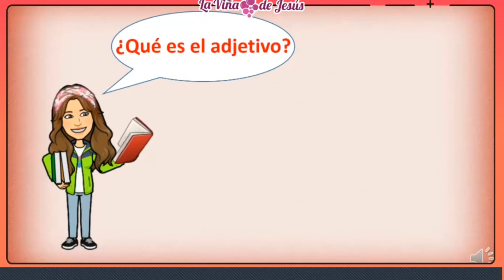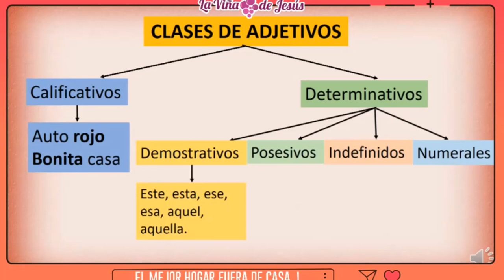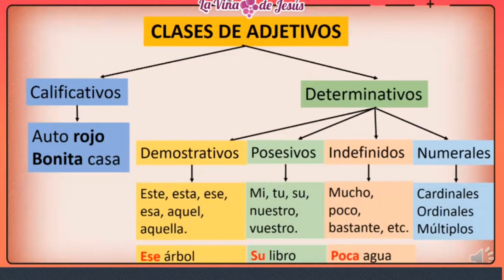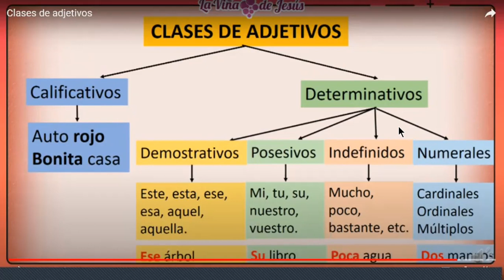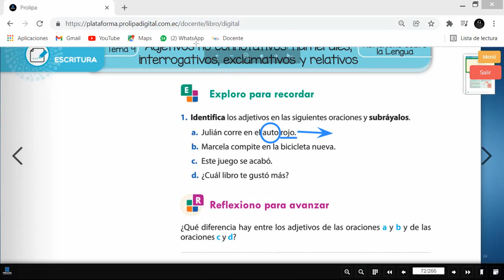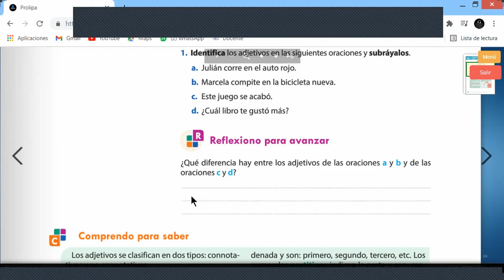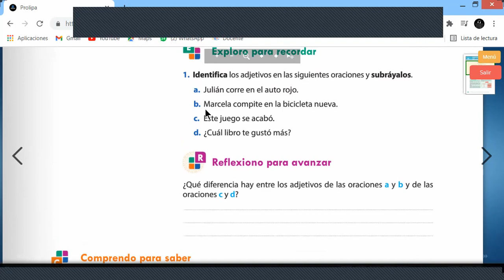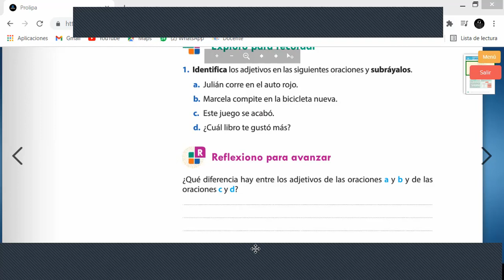Clase de 7mo: 3/1/2022. Adjetivos.